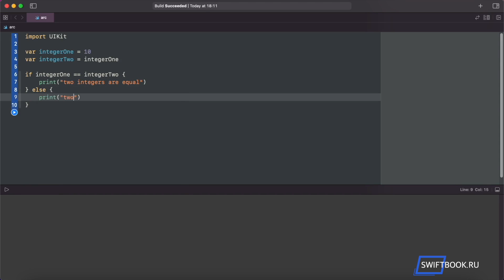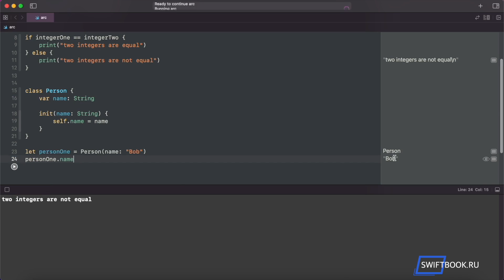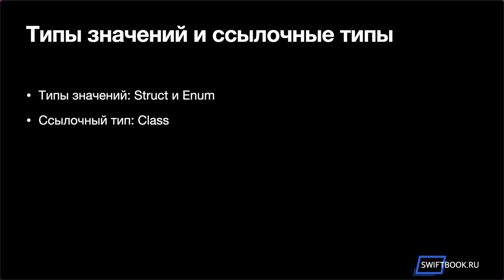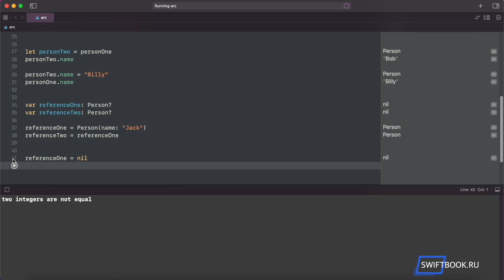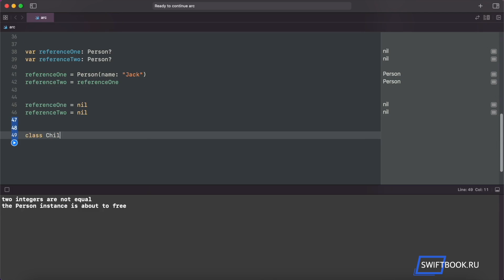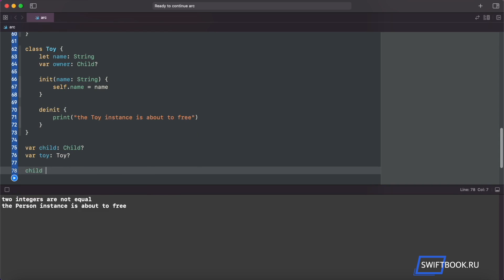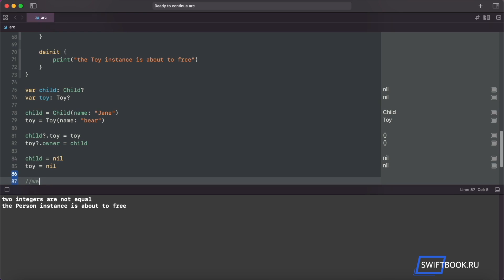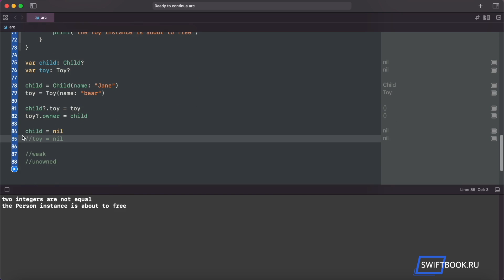Понятие ARC (Automatic Reference Counting) (Swift 5)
Всем привет!
В этом видео мы поговорим про ARC (Automatic Reference Counting): что это такое и где применяется. Разберём работу ARC на примере, а также коснёмся темы цикла сильных ссылок.

Поехали!